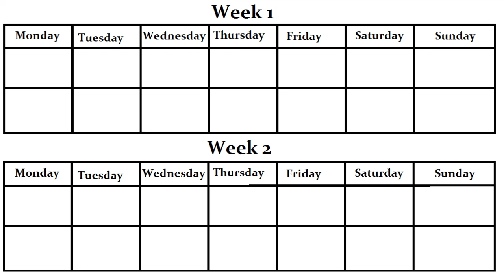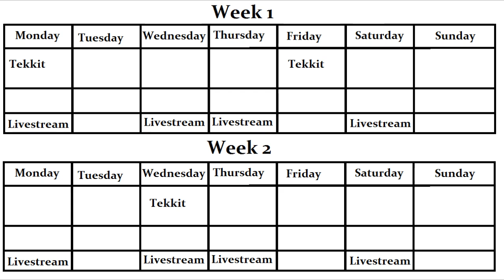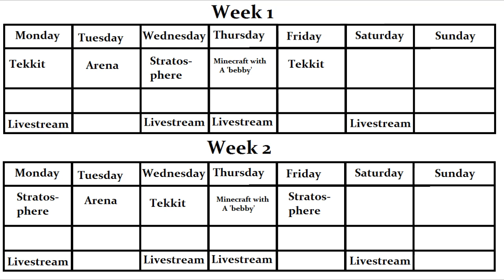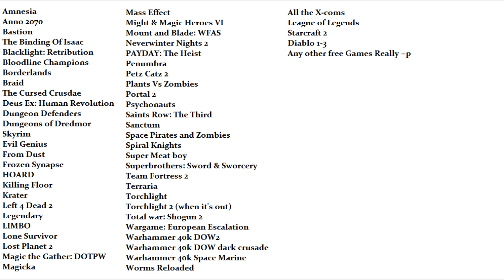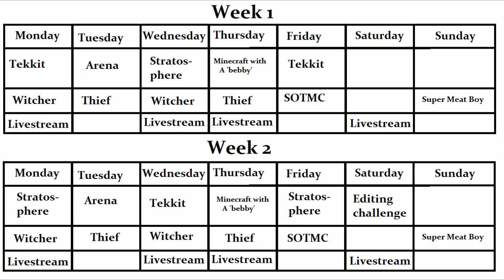Channel Update!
So - this is the future of my channel.. all those vids.. and live streams.. and stuff.. leave comments on what to do and such :3